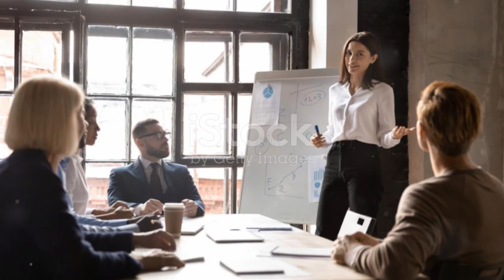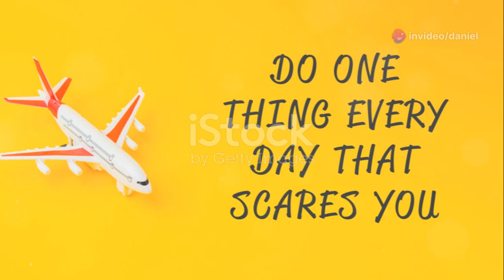From Dan's TEDx Talk to Yours 11 From Teacher to TEDx Speaker Dan's Journey & Tips!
🎥 Watch Dan’s TEDx Talk: Breaking Free from Routine: How to Live a More Exciting Life!

🌟 From Teacher to Inspirational Speaker: A Journey

Embark on a transformative odyssey with Dan Blanchard as he shares his captivating journey from teacher to inspirational speaker. Originally confined to the classroom, Dan's evolution transcends conventional boundaries, embracing a broader mission to spark motivation and foster positive change. This metamorphosis demanded honing not just pedagogical skills but also mastering the art of storytelling, charisma, and profound connection. As Dan spoke on the TEDx stage, his narrative became a testament to the power of personal growth, transcending the academic sphere to resonate with audiences far beyond. It’s a journey that leaves an enduring imprint on hearts and minds, extending the reach of education to inspire change.

🔑 YOUR TURN! TIPS FOR YOUR TEDx Talk!

✨ TEDx Tips: Getting a TEDx Talk

In securing your own TEDx Talk, the eleventh tip proves pivotal: Showcase Your Passion. Success lies in passionately conveying your idea, making the audience feel the fire of your enthusiasm. An authentic and fervent presentation not only captivates but also leaves an indelible mark. It’s the magnetic force that draws people into your narrative, turning a mere talk into a transformative experience. So, when aiming for that coveted TEDx stage, let your passion shine, for it is the beacon that guides your idea to resonate globally.

🎤 TEDx Tips: Delivering a Great TEDx Talk

In the pursuit of delivering a stellar TEDx Talk, the eleventh tip, “Adapt to the Audience,” stands as a guiding principle. Mastery lies in the ability to keenly observe audience responses and dynamically adjust your talk accordingly. A nimble approach ensures resonance, creating a symbiotic connection with listeners. By embracing this fluidity, speakers can transform a one-way dialogue into an interactive experience, ensuring that the message not only lands but resonates deeply, making the talk memorable and impactful.

👨‍🏫 About Dan Blanchard

Dan Blanchard is an award-winning and bestselling author, TEDx Talk speaker, educator, and TV Host.

Don't miss out on more valuable tips and inspiring stories from Dan’s blog. 📢